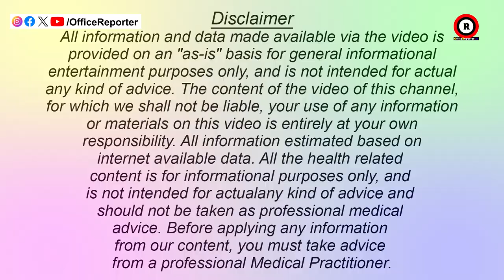କାହିଁକି ମୁହଁ ଖୋଲୁ ନାହାନ୍ତି ଅଭିନେତ୍ରୀ ରିୟା